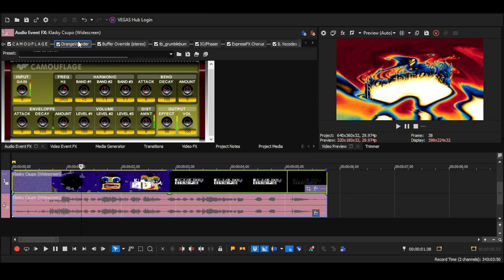How to make Romaniaup V3 (CHANGED)